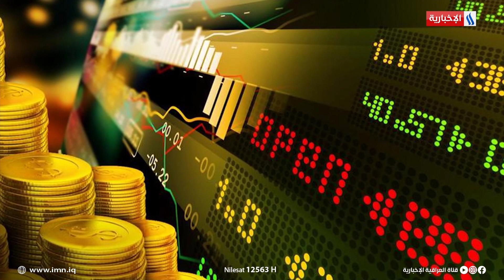التخطيط تحكم قبضتها على تجارة الذهب غير الشرعية | تقرير احمد محمد صالح